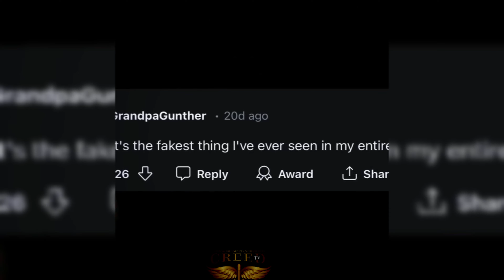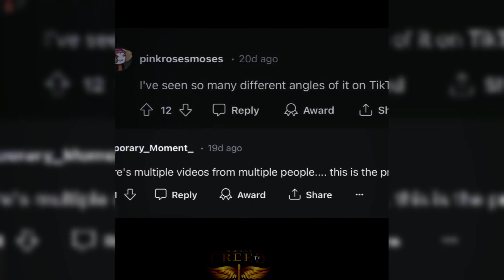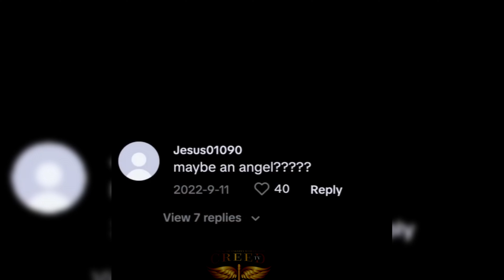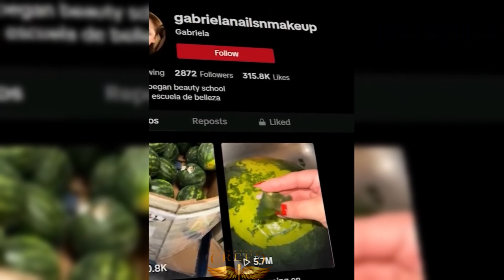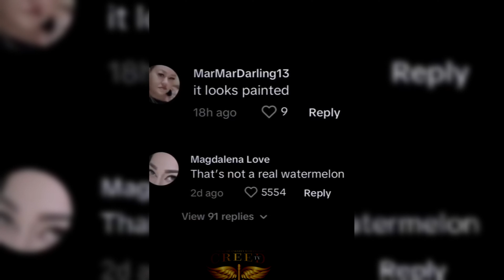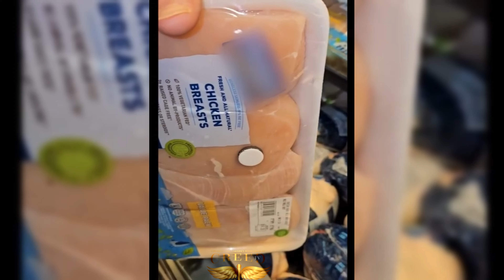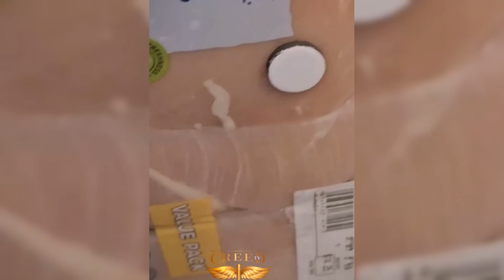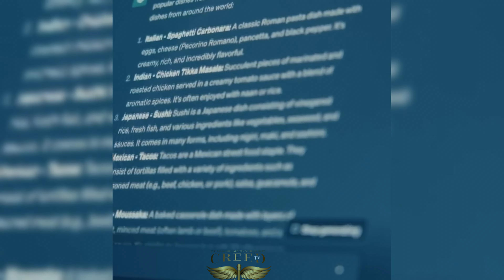INSANE CRYPTID and PARANORMAL Sightings That Are HARD To Explain 2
"Today we're looking into the Part 2 of a 20 minute long compilation into unexplained phenomena and into the world of cryptids, the unknown creatures lurking in the shadows, and the terrifying footage that has captured their existence. From Bigfoot to the Loch Ness Monster, these mysterious beings have puzzled and intrigued us for generations.

🔊 Check out the atmospheric soundtracks that set the mood:
- CO.AG Music ▶️   / @co.agmusic
- Myuu - The order's theme

unexplained phenomena, strange glitches, glitch in the matrix, crown flash, floating cities, mysterious lights, sky anomalies, weird events, clouds falling, sun vanishing, atmospheric anomalies, paranormal, bizarre footage, creepy footage, unexplained mysteries, matrix glitches, viral footage, paranormal events